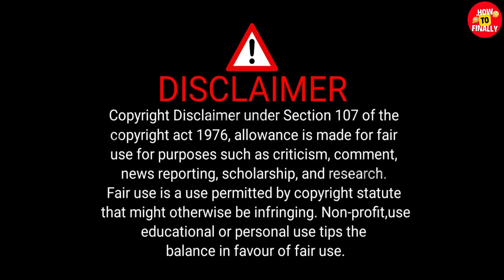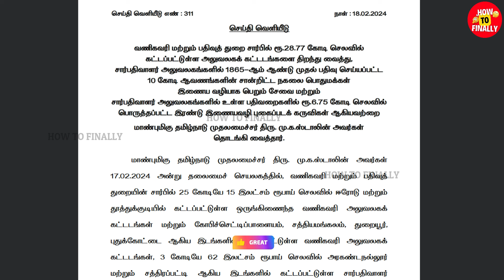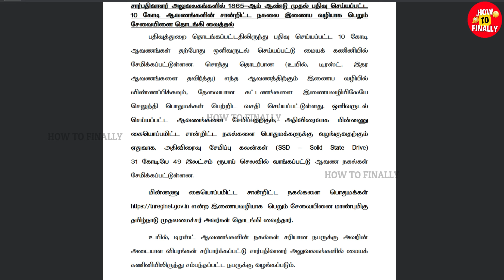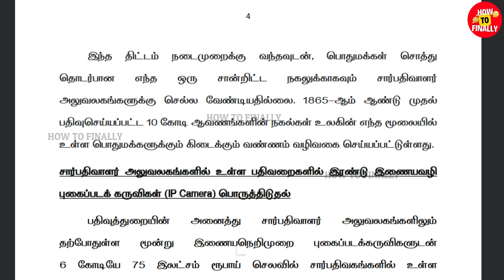Land Documents Online Download Tamil | Land Pathiram from 1865 online | Pathiram Nagal Online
In this video, you will get to know about land pathiram download.